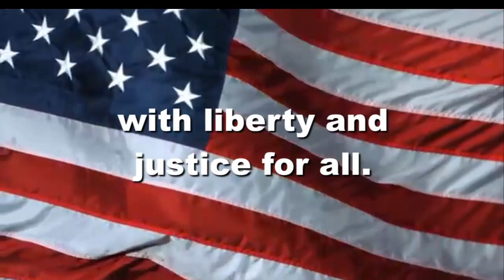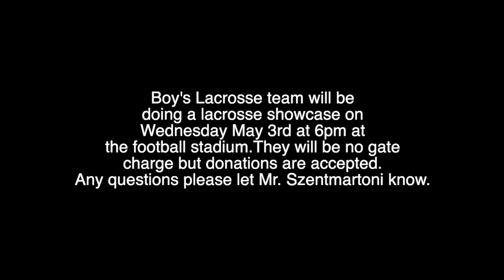OHS News 4:27:2023